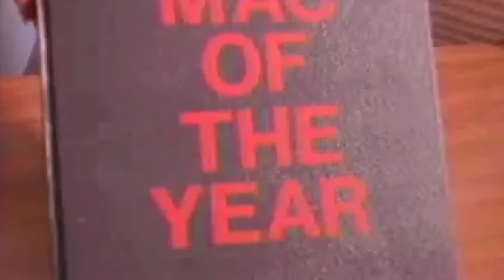Dru Down - Pimp of the Year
Music video by Dru Down performing Pimp of the Year.